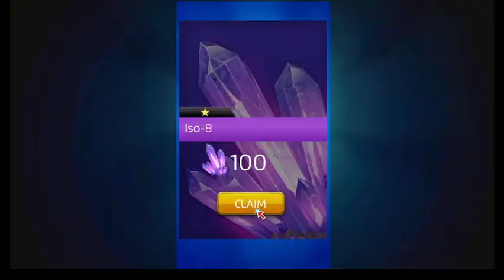marvelpuzzlequest Magical Girl PVE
After something sleuthing I found out you have to fight the boss twice a day to earn progress on the bar. Reading is fundamental...